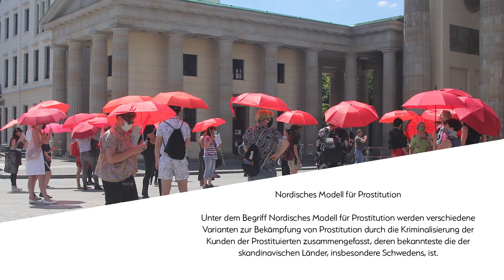Interview mit ARA - Prostitutionsschutzgesetz und Nordisches Modell für Prostitution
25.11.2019